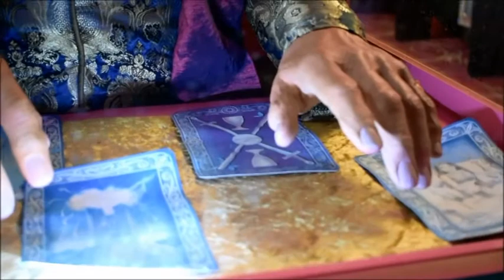FOVE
Dumb Juggler!